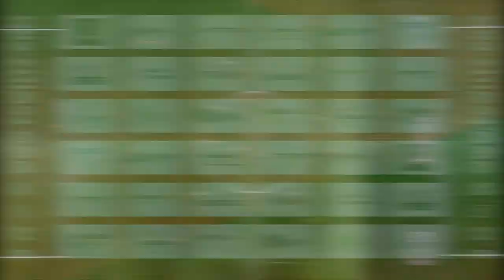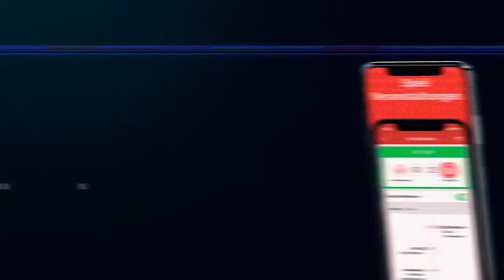Saison 2020 - 2021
Loop Video